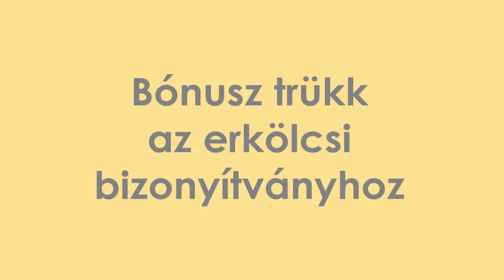4 Erkölcsi bizonyítványhoz trükk Gyógytornász diploma elismertetés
Egy plusz infó, ami jól jöhet az erkölcsi bizonyítvány megszerzéséhez.
Puszillak Titeket (betegen inkább csak képletesen) és találkozunk a következő mozgóképben!

Nyomj egy like-ot, ha szerinted hasznos egy ilyen videósorozat - így másokhoz is eljuthat. A feliratkozással rögtön kapsz értesítést, ahogy felkerülnek az új videók.

Nem vállalok felelősséget a videóban elhangzó információkért. A legjobb igyekezetem ellenére a szabályok, rendelkezések változnak, ráadásul elég gyorsan. Amiket elmondok, az nekem működött, de azóta folyamatosan folyik a víz a Dunán, én meg bármikor beszélhetek hülyeségeket. Amikor azt mondom, hogy kérdezzétek meg a minisztériumot, azt teljesen komolyan gondolom. Az infókkal szeretnék segíteni, hogy ne szívjatok annyit, mint én, de nem dolgozom a hivatalban, ők a májerek.

Puszillak Titeket és találkozunk a következő mozgóképben!
Peace
She